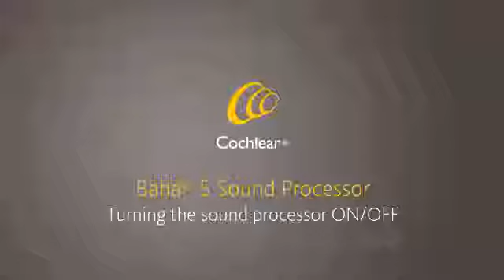Baha® 5 - Turning the sound processor ON and OFF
Turn on your sound processor by completely closing the battery compartment.
Turn off your sound processor by gently opening the battery compartment until you feel the first “click”.
When your sound processor is turned off and then back on again, it will return to the default setting (program one).